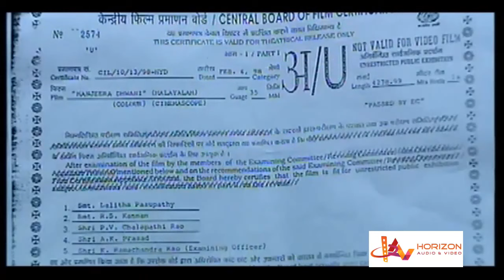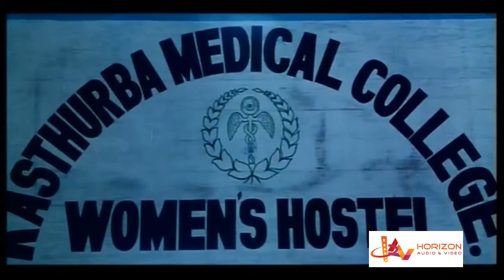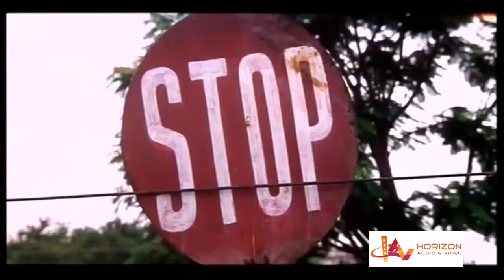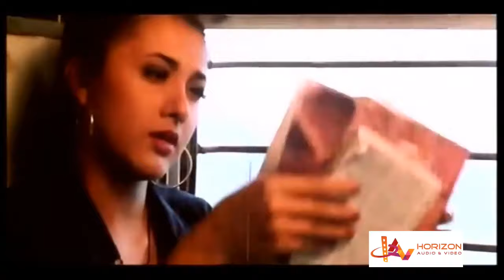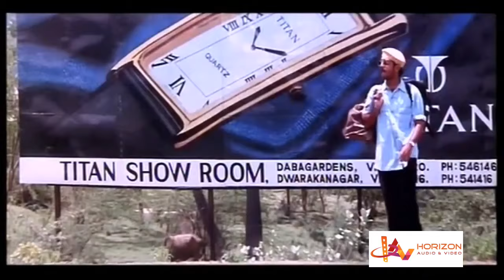Manjeradwani| Sakshi | Malayalam Superhit Action Movie HD | Malayalam Full Movie HD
The story revolves around Uma (Sujitha) who wrongly assumes that her love is reciprocated by Charlie (Kunchacko Boban), the happy-go-lucky boy she grows up with. She realizes her mistake when Charlie leaves to learn music and returns with Manasi(Sneha) the girl who sings with him. Uma then decides to be independent of Charlie. But very soon Charlie too starts realising Uma's place in his life.